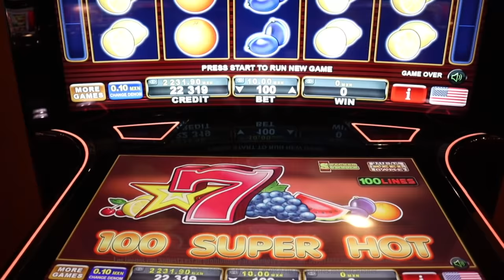100 Super Hot un juego de EGT sencillo y de grandes ganancias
Si estas buscando un juego sencillo en el que puedas tener más ganacias sin tener que complicarte con funciones agregadas, 100 Super Hot es la opción que estabas buscando. Descubre más de sus características y ven a jugar en Caliente Casino.